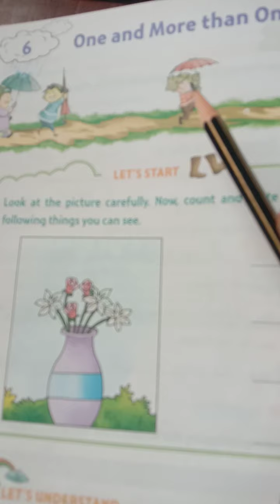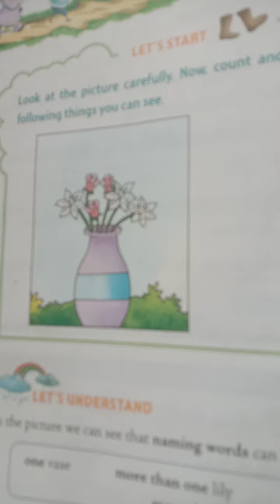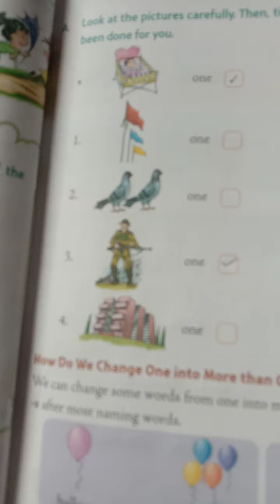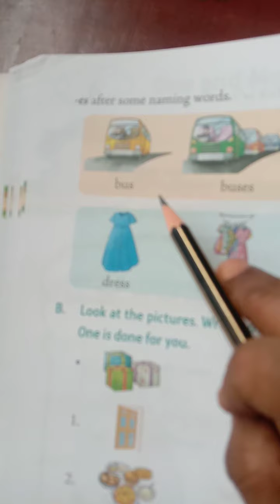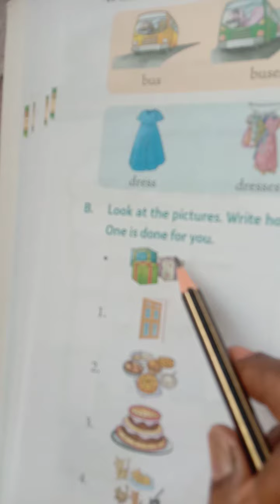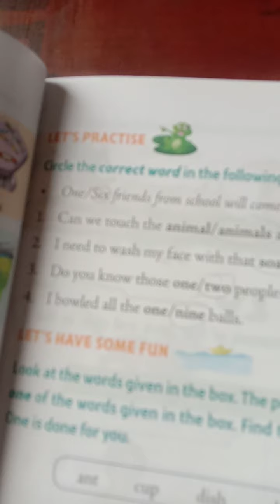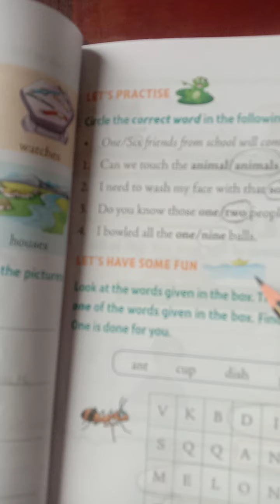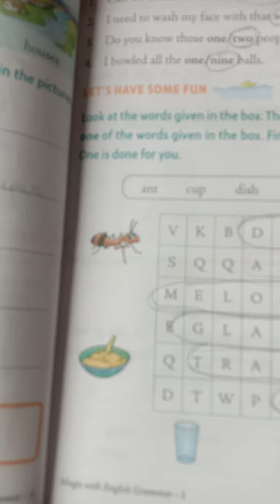Std-1, Sub-Eng Grammar, Ch-6 One and more than one